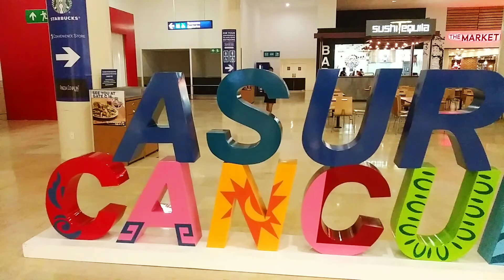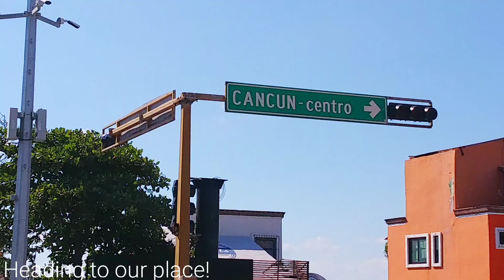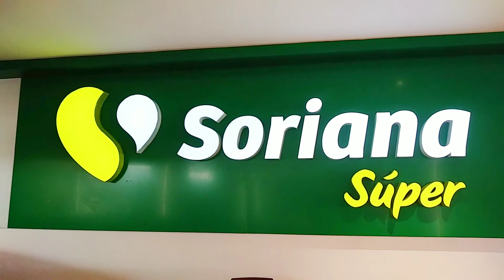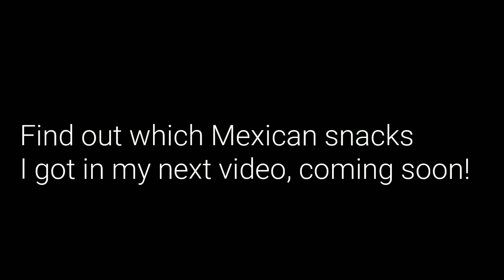Things to do in Cancun, Mexico - Cancún Mexico Travel Vlog! | Ashley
Cancun, Mexico Vlog!

Brother's YouTube channel:
Roaring Sky

Are you watching in **HD** ? Hehe :)